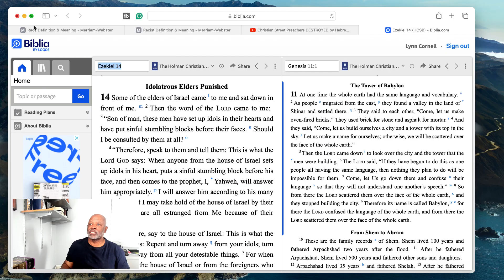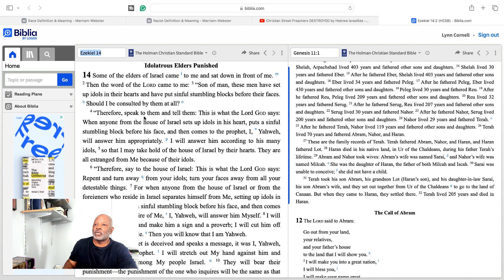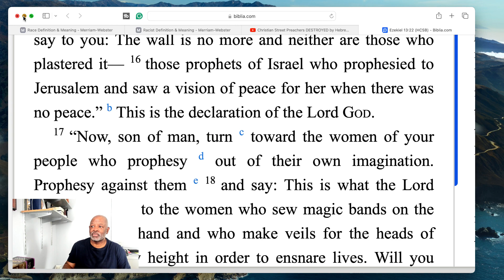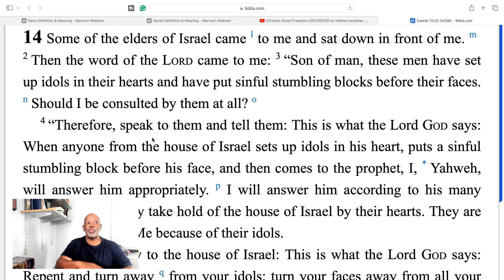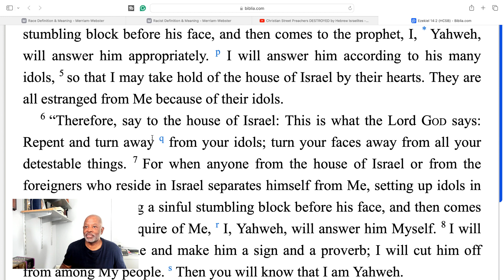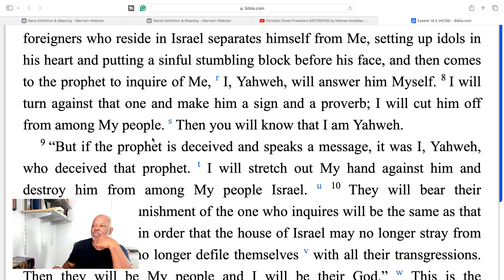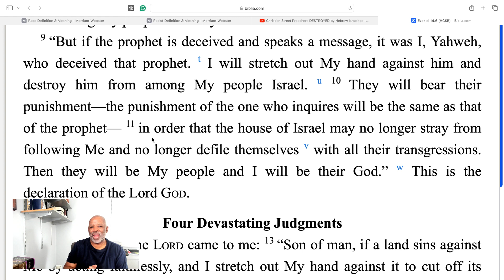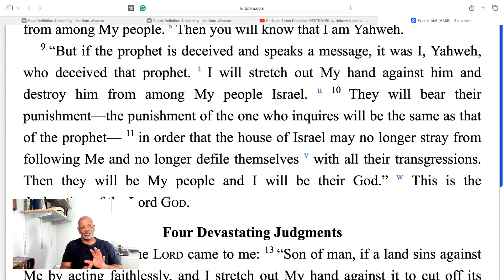God Refused To Speak To Leaders Who Mock Him By Their Idolatry. Ezekiel 14:1-12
God Refused To Speak To Leaders Who Mock Him By Their Idolatry. Ezekiel 14:1-12. God shows what's going on in dark places of the Temple. Prophecy Of Ezekiel, as an exile to Babylon, God gives him awestruck revelations of heavenly creatures with six wings and four faces, and eyes all round, God's wondrous plan for Israel, judging their sin, exiling them from their homeland, the promise of their return and restoration in their land, and future glory and blessings, and the judgment of the ungodly nations.